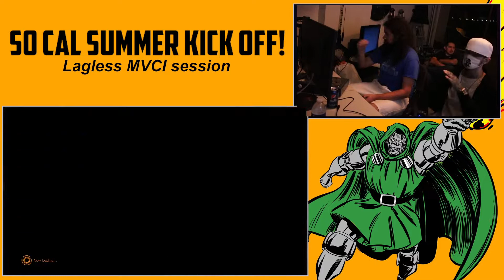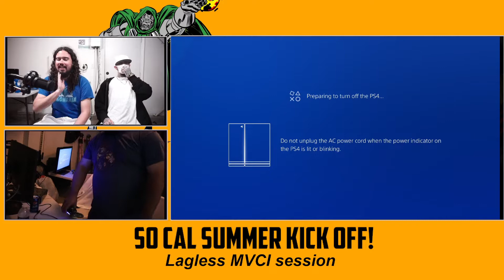MVCI FT10 Set Money Match ($100) - UG| Jako Man VS XC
Make sure to check out UG| OG War Destroyer's Twitch channel!

Youtuber/Streamer | FGC/MVC Member | Tournament Organizer| Stream Monster| Social Media Director for Untamed Gaming

Steam: UG_JakoMan

Parsec: UG_JakoMan#3694355